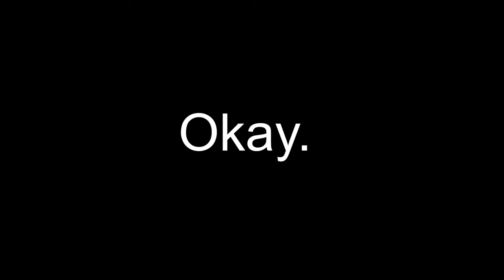Symmetry Hates JHill (P.S. Bungie, Symmetry Is Still Broken)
Yes, this is the whole video...honestly, what do you guys expect out of me.

Feel Free To Join Our Clan If You'd Like, The Name Is "PositivePosse"